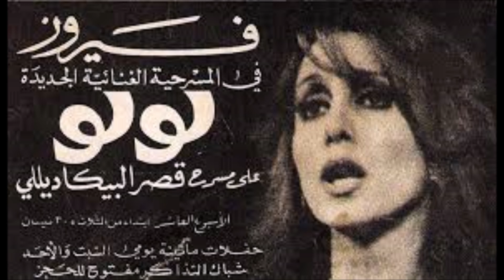طريق النحل - الحلقة السادسة والثلاثون - مسرحية لولو.. لولو هي انتقام نتيجة المظالم في مسرحيات سابقة